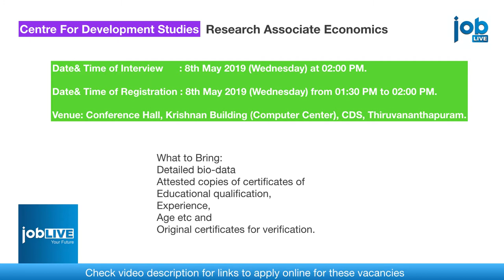Centre For Development Studies recruiting Research Associate - Economics I Government Jobs 2019